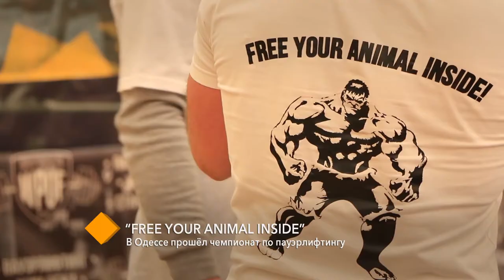В Одессе прошёл чемпионат по пауэрлифтингу